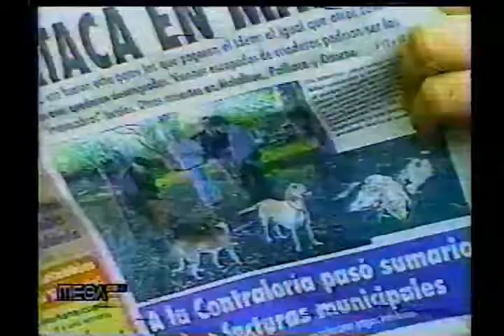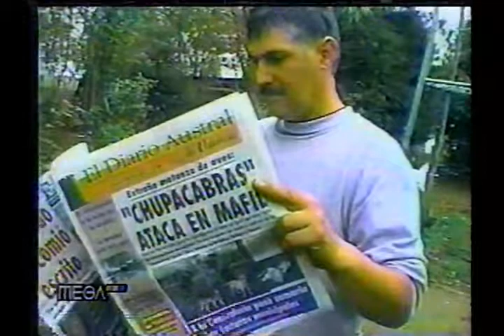CHUPACABRA ,ANALISIS DE UN SUPUESTO CHUPACABRAS .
Analizando un ser disecado pequeño ,que tiene apariencia humanoide